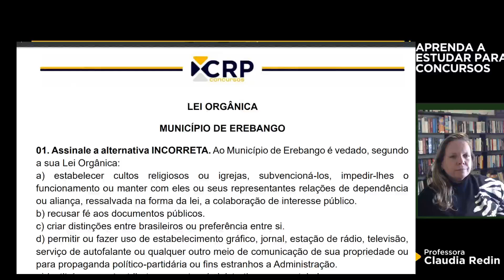CONCURSO MUNICÍPIO DE EREBANGO: Simulado Lei Orgânica Municipal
A resolução de questões ao longo de preparação para concursos públicos é fundamental tanto para você compreender como os assuntos são cobrados pela banca examinadora do concurso público, quanto para você diagnosticar suas dificuldades nos conteúdos. Neste simulado, trabalhamos 05 questões da Lei Orgânica do Município de EREBANGO.

Se você deseja receber o simulado em pdf entre em contato conosco pelo Instagram  @claudiaredin